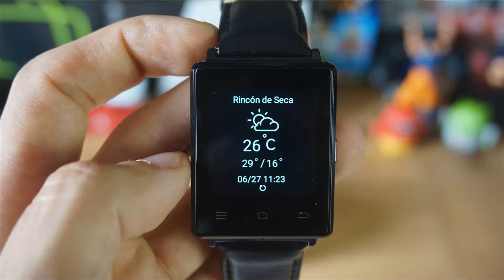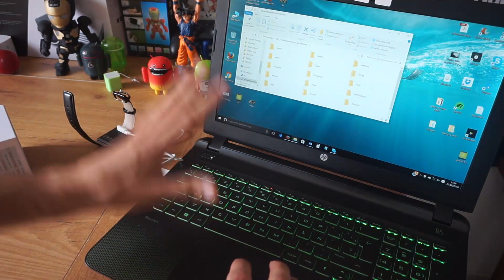No.1 D6, smartwatch con ANDROID 5.1 y nano SIM con 3G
Uno de los relojes más completos que han pasado por el canal, No1 D6.

Lleva: GPS, WIFI, BT, WCDMA 3G, ANDROID 5.1, pulsometro...